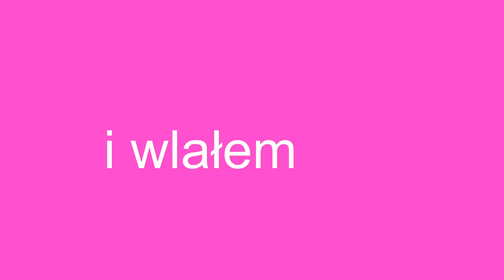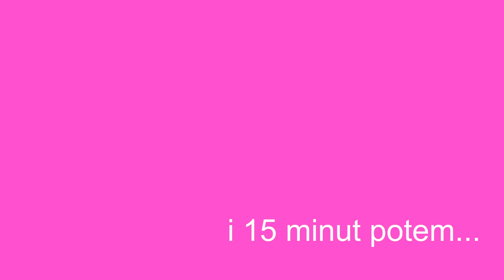MAM NA IMIĘ ROMEK